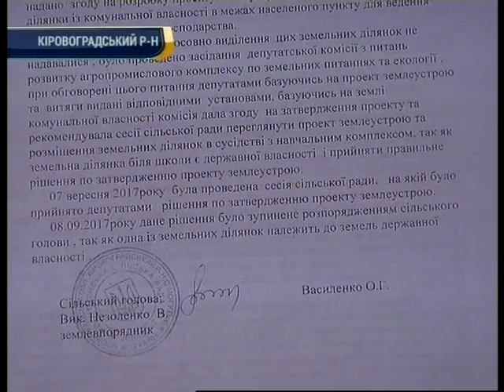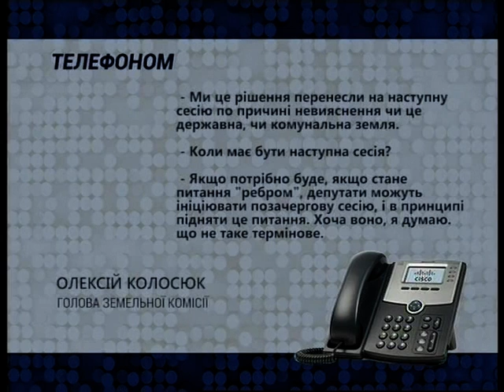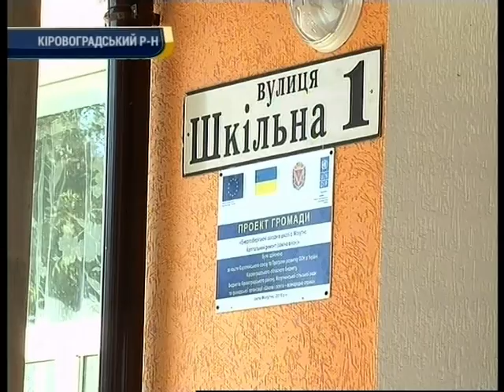Фермерська забудова на території школи